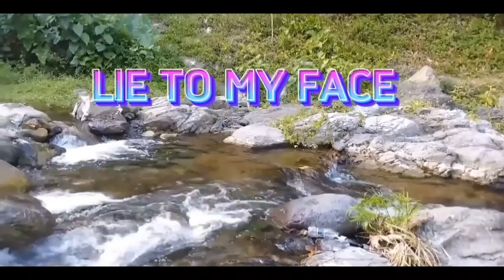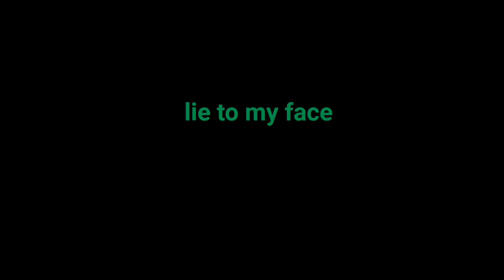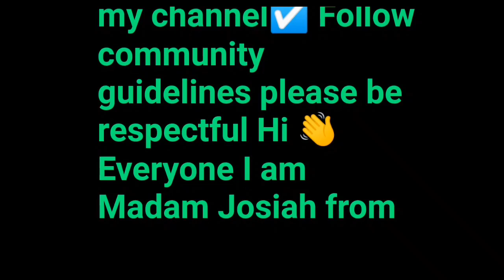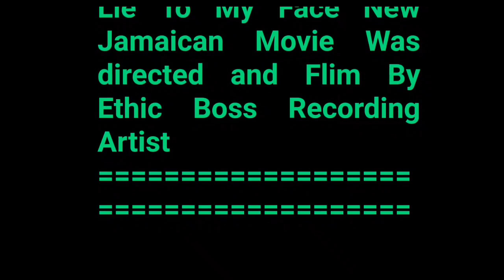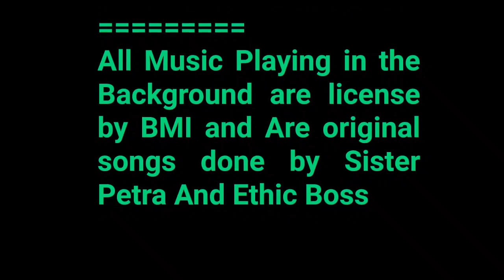"LIE TO MY FACE ( FULL JAMAICAN MOVIES 2024 )" || JAMAICAN PLAYS 2024 | JAMROCK HOME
"LIE TO MY FACE  FULL JAMAICAN MOVIES" | JAMAICAN PLAYS 2024 | JAMROCK HOME

LIE TO MY FACE  Full Jamaican Movies, was written by ethic boss and sister petra to display what is taking place in our society today, we hope our series movies will open the eyes of many viewers.

Shane Brown
Surprise us with gifts 🎁🎁🎁🎁🎁🎁🎁🎁🎁🎁

LIE TO MY FACE JAMAICAN MOVIE

00:00 ( time stamp)
0:01 ( full jamaican  movies 2024 )
1:00 ( full jamaican  movie 2024 )
2:00 ( lie to my face    full jamaican  movies 2024 )
1:03:48 ( full jamaica  movie 2024 )